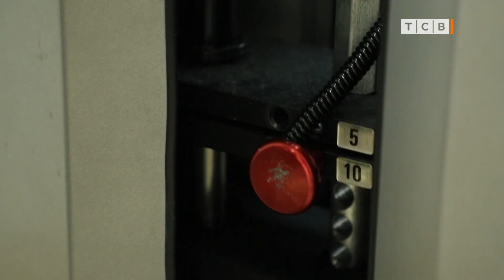Как сделать самый красивый пресс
Надоели обычные скручивания? Попробуй прокачать мышцы пресса в тренажёре. О правильной технике и особенностях выполнения рассказывает инструктор СК «Шериф».